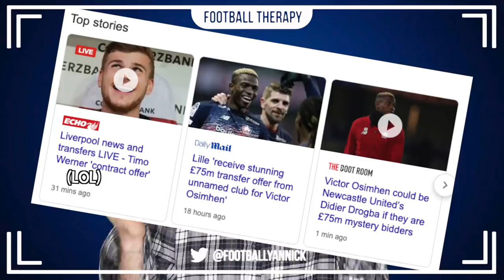Chelsea News: Willian LOVES Tottenham? Victor Osimhen £75m Mystery Bidder?! N'Golo Kante STAYS!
Today's video contains stories on, Victor Osimhen, Lille, Chelsea Football Club, Frank Lampard, N'Golo Kante, Tammy Abraham,Osimhen, Newcastle United, Moussa Dembele, Ligue 1, Dries Mertens, Willian, Tottenham, Jose Mourinho & MORE!